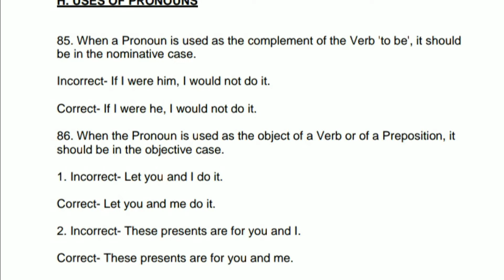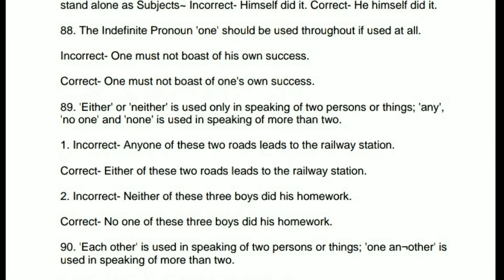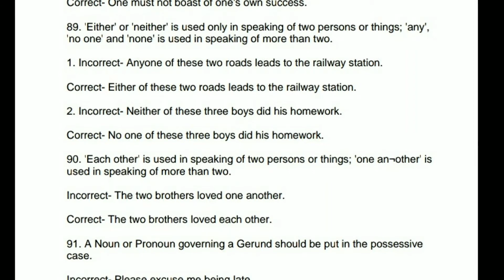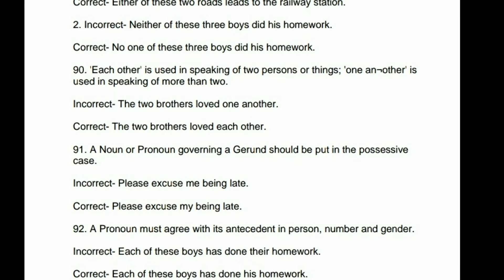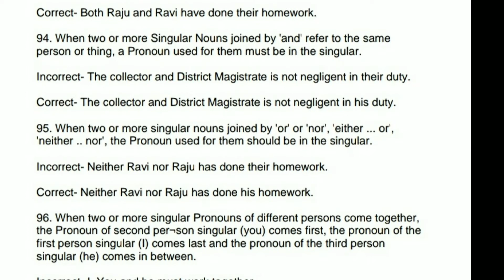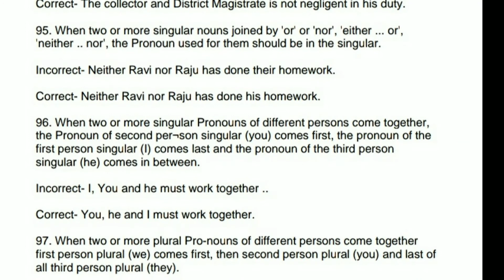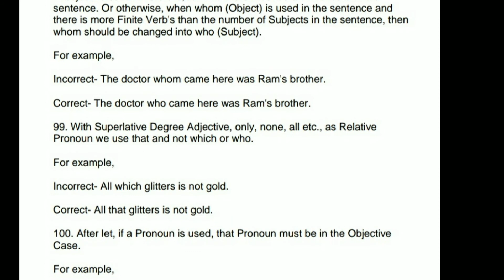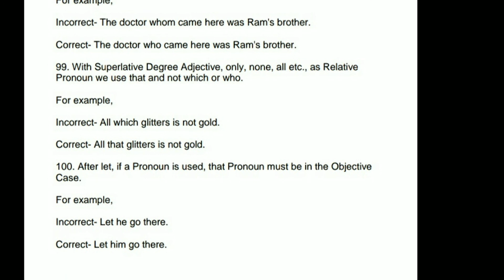PRONOUN || SSC ENGLISH by SPARX STENOGRAPHER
Ssc English USES OF pronoun important rules.

ssc english grammar how to find sentence errors (part-i),